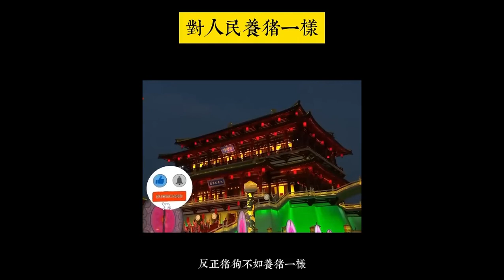演员孙海英谈言论自由 中国已经没人讲真话了